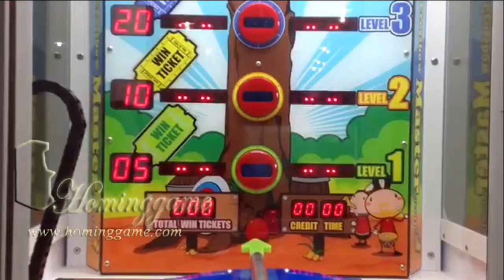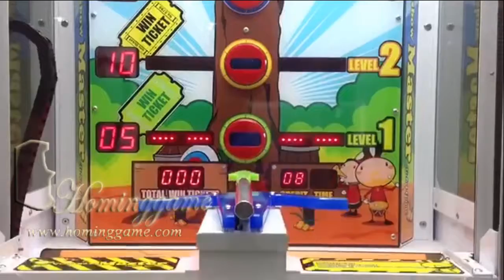2019 HomingGame Funny Crossbow Master redemption ticket game machine